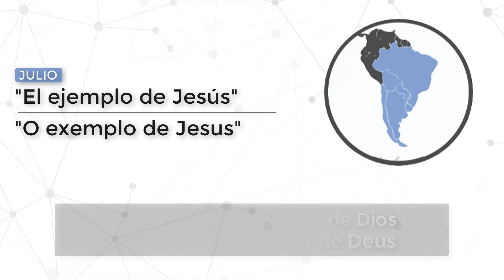JNA conectada "El ejemplo de Jesús" Julio 2020 - "O exemplo de Jesus" Julho 2020.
Servicio Divino de palabra para la juventud - mes de julio Obispo Fernando Mendá (Argentina)
Serviço Divino da palavra para a juventude - mês de julho Bispo Fernando Mendá (Argentina)

Más información en los canales de la juventud / Mais informações nos meios de comunicação da juventude